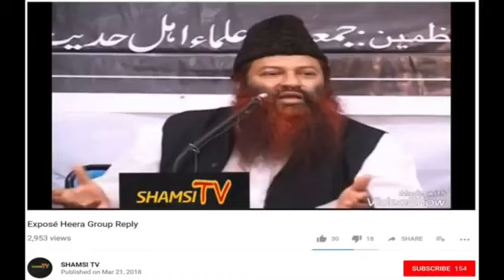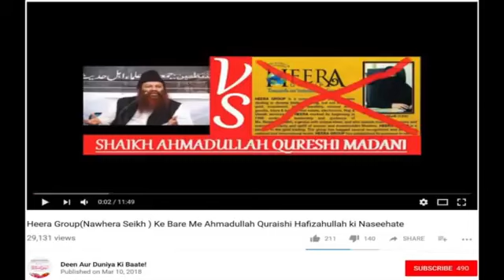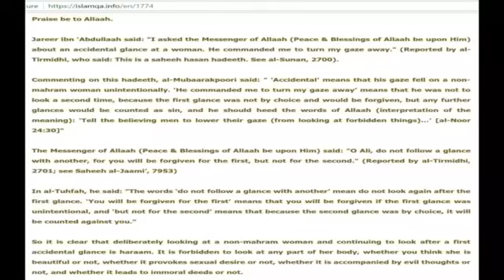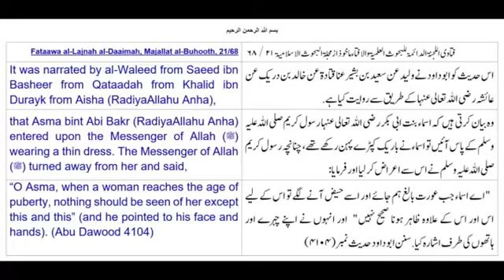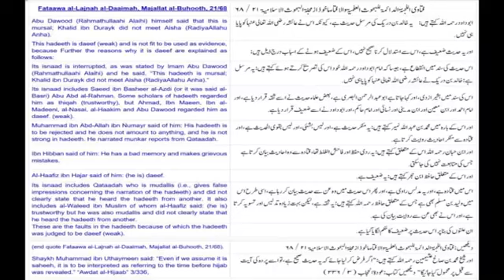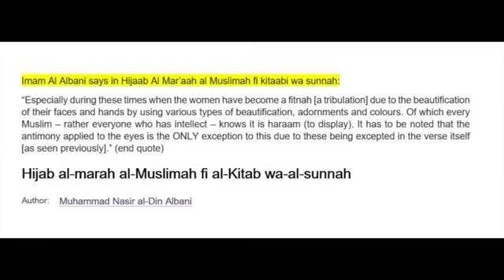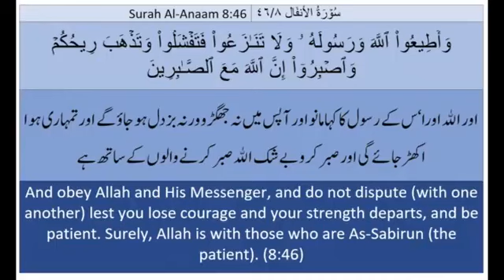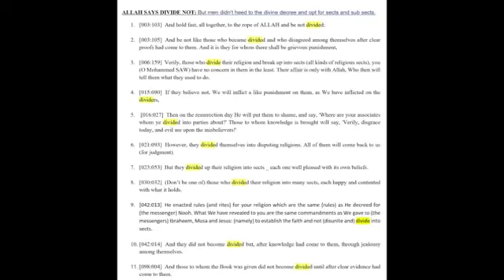Heera Group Scam | Nowhera Shaikh Abusive Language Against Shaikh Ahmadullah Quraishi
Courtesy: @straightpathsp2026 This video is not monetized.

Shaikh Ahmadullah Quraishi Hafizahullah in his audio clip exposed Heera Group’s fraudulent activities. In ‎her reply to Shaikh Ahmadullah Quraishi, Aalima Dr. Nowhera tried to cover up all his allegations one by ‎one by opening up the reason for removing her Niqab.‎

Also in this video Ulama’s views regarding Niqab is discussed in detail.‎